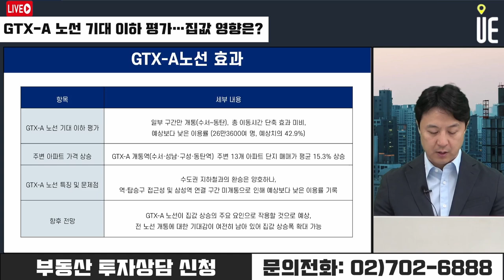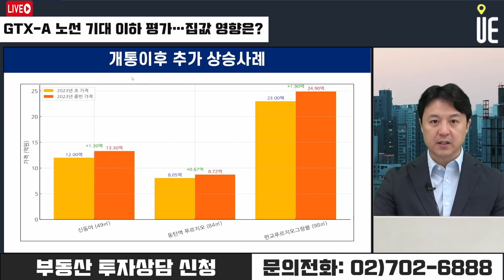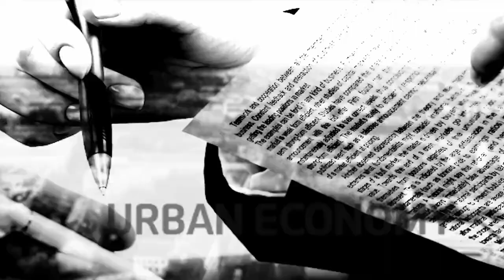GTX A노선 기대 이하 평가! 집값 상승세 계속될까? [12시 송승현 라이브]